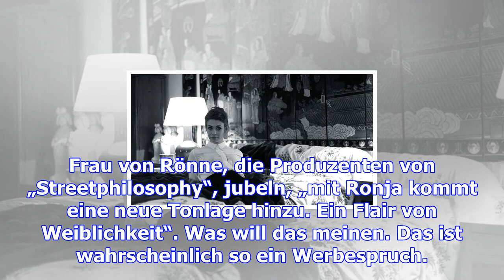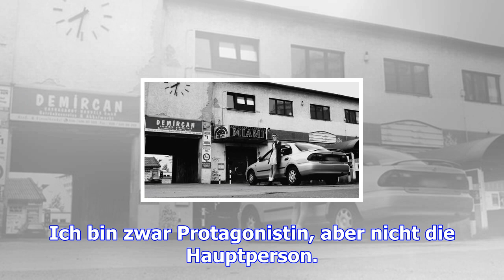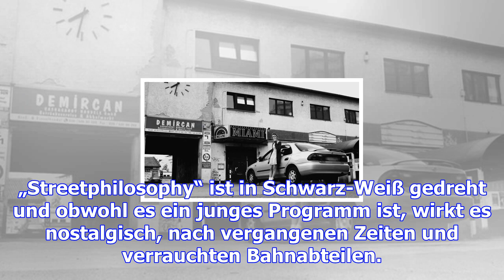„das große trotzdem ist meine philosophie“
Frau von Rönne, die Produzenten von „Streetphilosophy“, jubeln, „mit Ronja kommt eine neue Tonlage h...